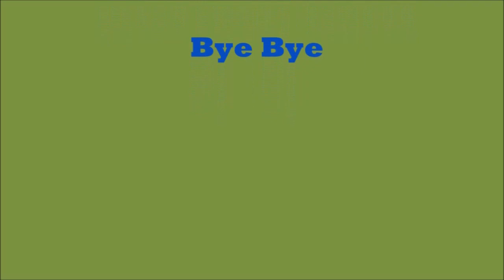BABA KA PAUVA| Helping a poor BABA goes Wrong| Funny video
hello friends,
Like babakadhaba, I decided to help a poor baba in my neighborhood.